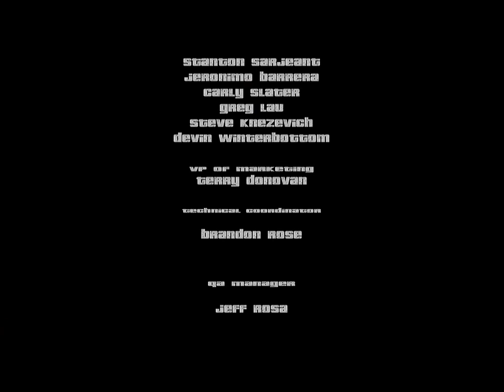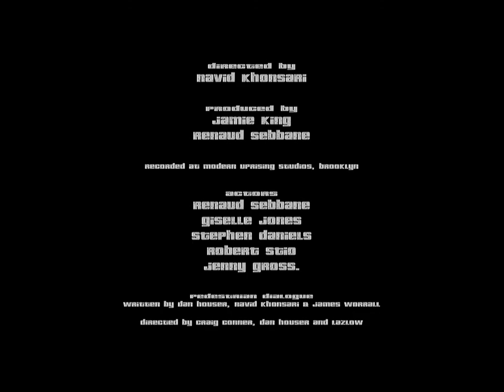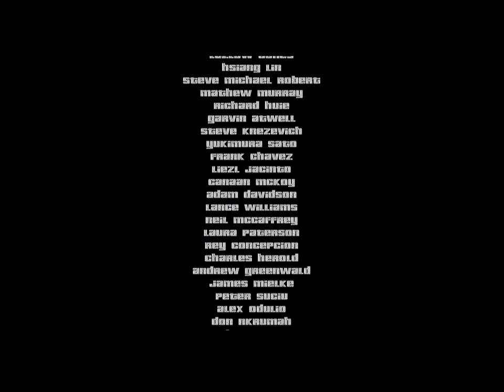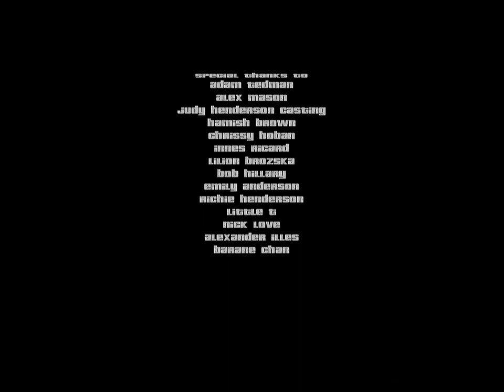GTA3 Any% SS/RTA 1:21:38~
CBA to fix the AV sync at the moment.